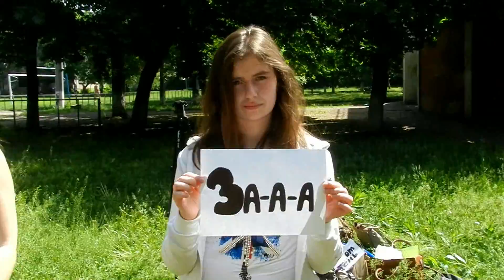Подарок Наталье Николаевне